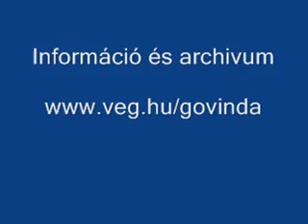Hamis azonosság és a gazdasági válság